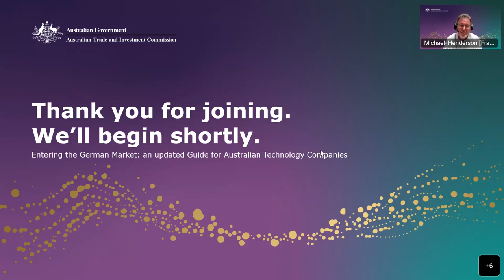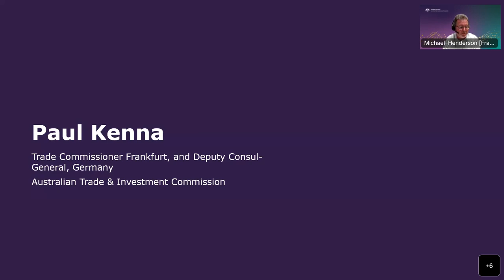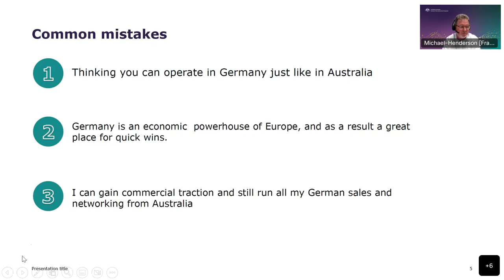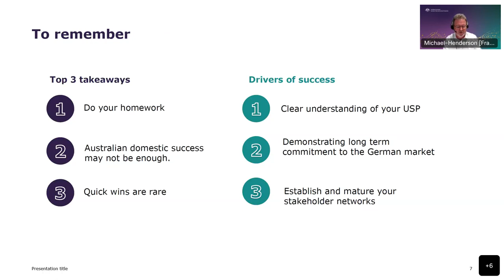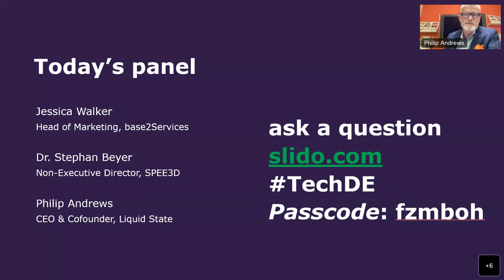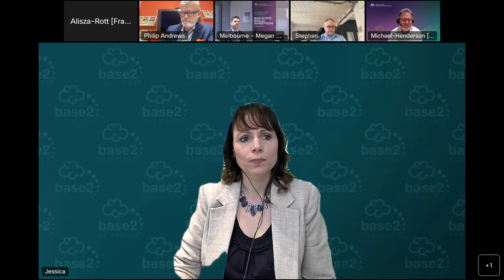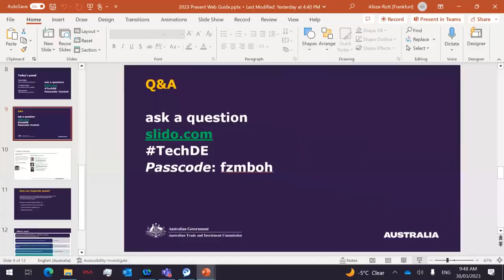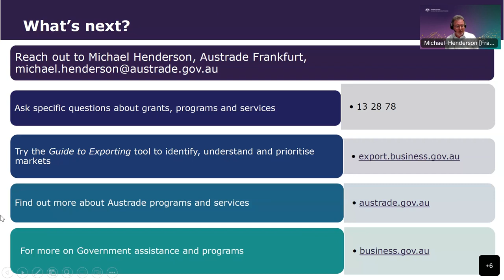Guide to entering the German market for Australian technology companies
Watch our panel discussion with Michael Henderson, Austrade Senior Business Development Manager in Frankfurt, alongside Australian technology companies SPEE3D and base2Services for practical advice and insights into planning your market entry to Germany, including:

- current market conditions and opportunities
- latest innovation and business trends
- key differences between regions, hubs and industry verticals
- pathways to finding funding, partners and clients
- how to incorporate your business into the Germany tech market.